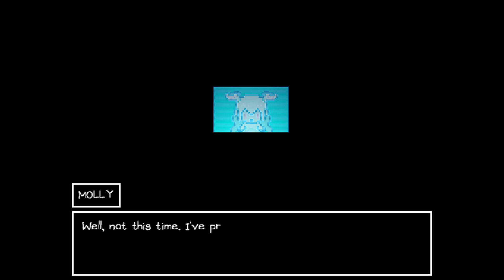HUMPHREY | Omori ep 13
servers

Accounts